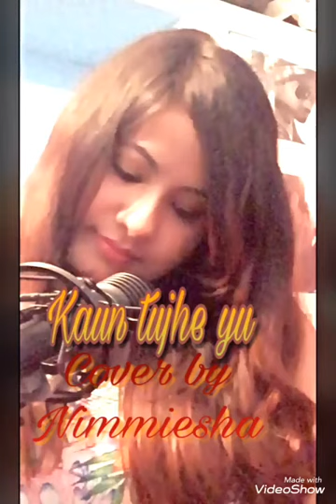KAUN TUJHE | M.S. DHONI -THE UNTOLD STORY | (Cover by Nimmiesha)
Hey guys, bringing you the cover of Kaun Tujhe yu.
A song which has a  wonderful vibe, and its close to my heart...Song which reminds me of  those beautiful days, which is now only a memories :(